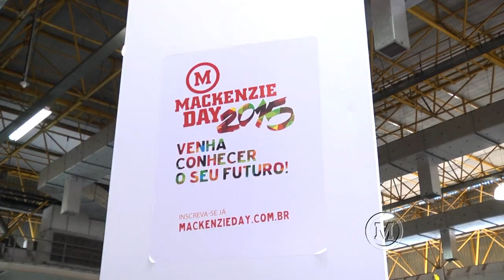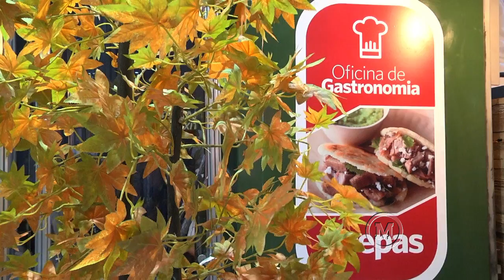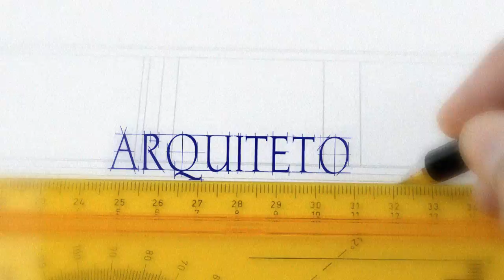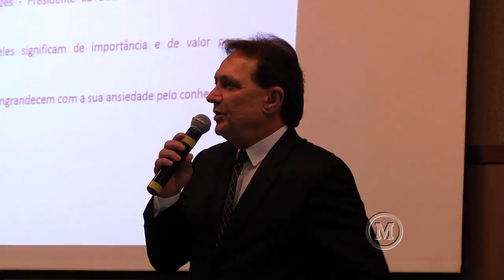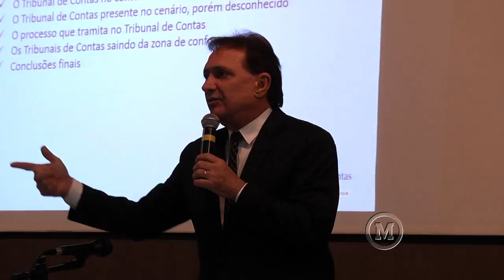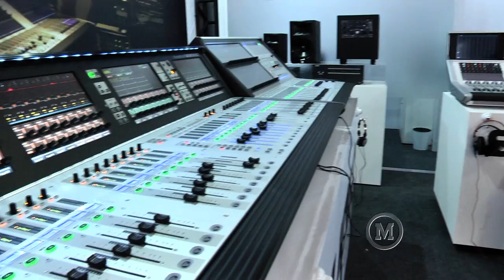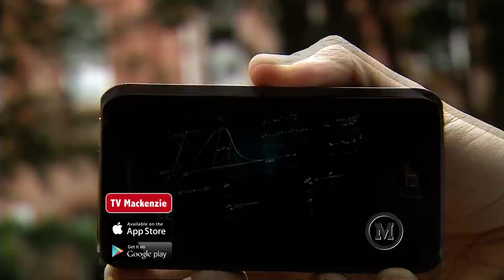Mackenzie em Movimento 146